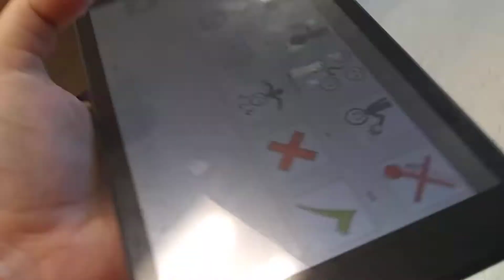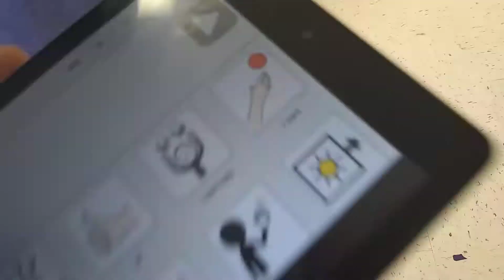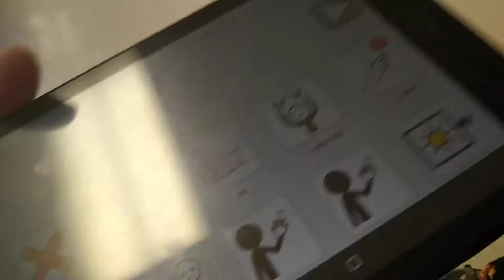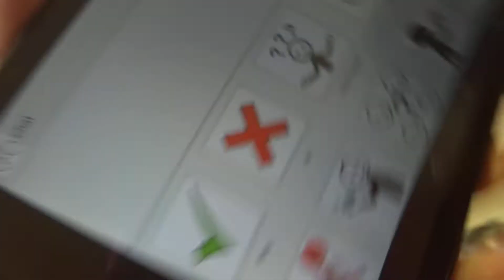Adult with Autism having a conversation using LetMeTalk AAC Talker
this is  Jatoni having a conversation using LetMeTalk AAC Talker